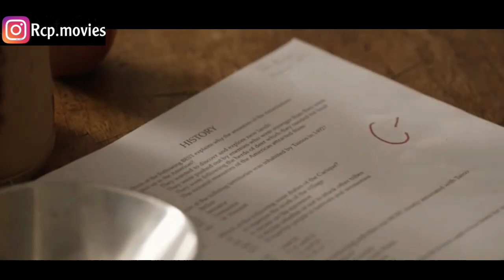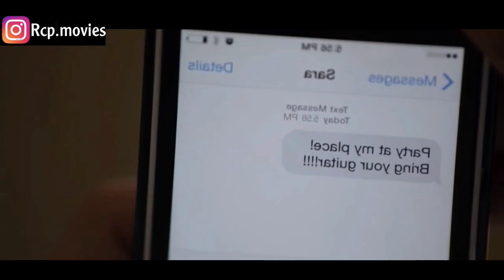انتحلت شخصية راهبة حتى تتقرب من الشاب الذي تعشقه Bad sister